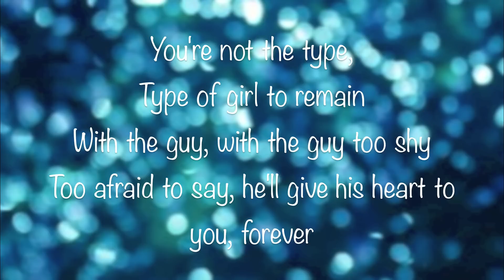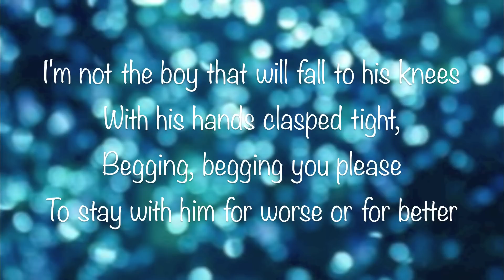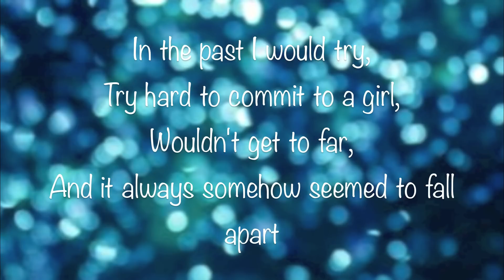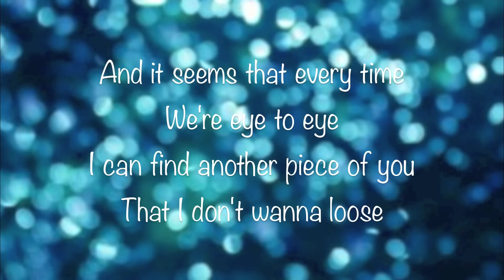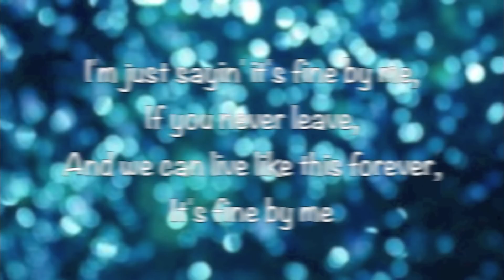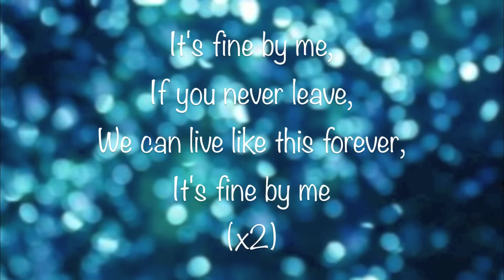Fine By Me -Andy Grammer Lyrics on Screen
New single by Andy Grammer-Fine by me
Song available on I-Tunes today, make sure to check it out!